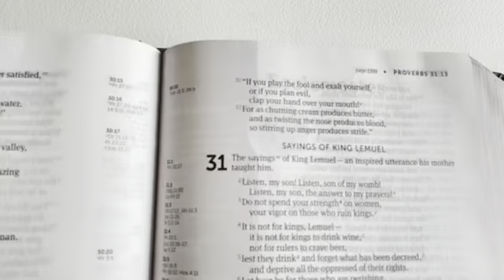Striving To Live A Life With Purpose Birthday Celebration! 🎉 April 11, 2021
I'm a wife, pastor's wife, mom, and stepmom. I'm striving to live my life with purpose in all of those roles.

This year was the best Birthday Celebration I have ever had. The reason why is that my husband, children, and members shared some intimate things with me about myself. It was all a confirmation for me.

There are certain things that I want to teach my children and women of all ages. The best way to teach and inspire others is by being an example. Try to do your best in all the roles that you play in your life. That's what makes life worth living.

If you're a wife, minister wife, mom, or a leader, you should watch this video. I'm going to share some  good nuggets with you.

Who I am/Intro | Self-Development | Faith | Lifestyle

Hi. I’m Florence White. I love Self-Development content. Helping and encouraging women is my passion. I want to help you build strong lasting relationships with yourself, others, and God.  Let’s change the world by changing ourselves.

I am a wife, mother, and stepparent. I have been married for 28 years. I am a Christian. My husband and I have established and worked in our ministry for 27 years.